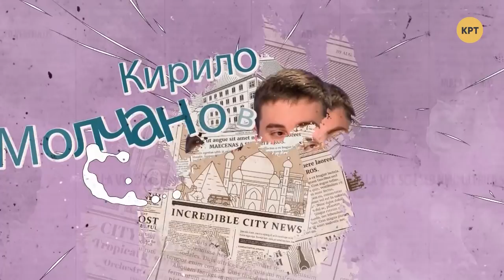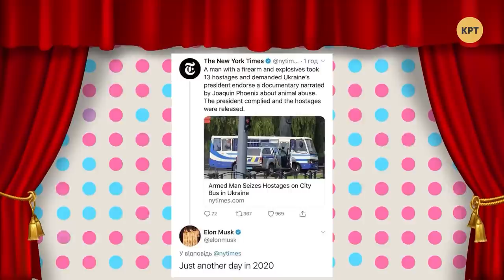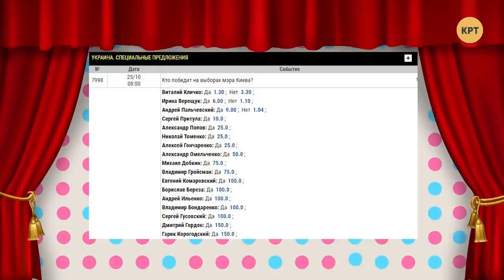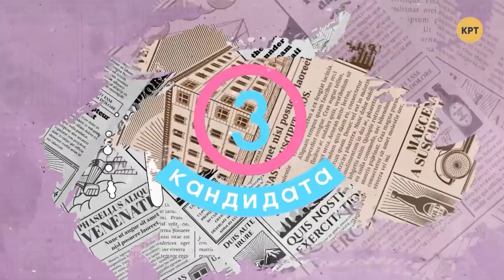Постановку в Луцке Станиславский не простил бы // ТРИ КАНДИДАТА с Ксенией Смирновой #25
Во время освобождения заложников в Луцке произошло большое количество нестыковок, которые ни силовики, на Офис президента убедительно не смогли объяснить. В Киеве букмекеры начали принимать ставки на кандидатов в мэры, куда баллотируются не только известные политики, но даже и сын Виталия Кличко - Егор. А вот у нового главы НБУ нашёлся долг за коммуналку – целых 1,2 миллиона гривен. Об этих и других новостях недели шутили телеведущая Ксения Смирнова, а также три кандидата – Александра Решмедилова, Алексей Якубин и Кирилл Молчанов.